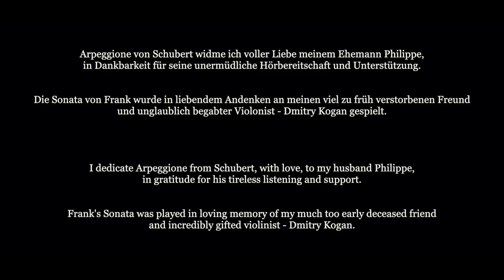Sofia de Salis I Iryna Krasnovska I Shades of Love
CD Release by ARS Produktion